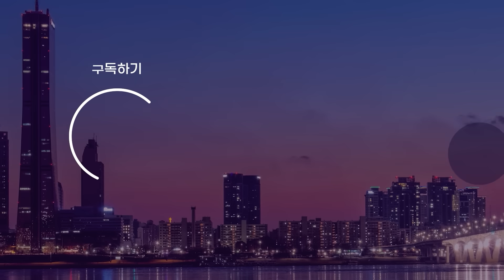[현장영상] 국민의힘 결국 자리 박차고 나가자, 웃음 터진 위원장..속내가 궁금하다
11월 20일
문화체육관광위원회 전체회의

김윤덕 더불어민주당 의원
유인촌 문화체육관광부 장관
이용호 국민의힘 의원
이상헌 문화체육관광위원회 위원장